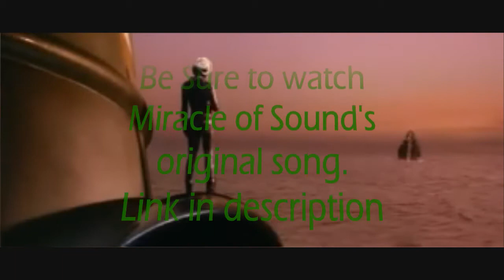Pacific Kaiju: The Crush (Song by Miracle of Sound)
I threw this together a while ago and never got around to uploading it. Better late then never right?
Most likely though if you haven't watched the movie,some of the scenes wont make sence and may be confused. i highly suggest watching the movie.
the movie is "Godzilla Against MechaGodzilla" chronologically it comes before "Tokyo S.O.S"